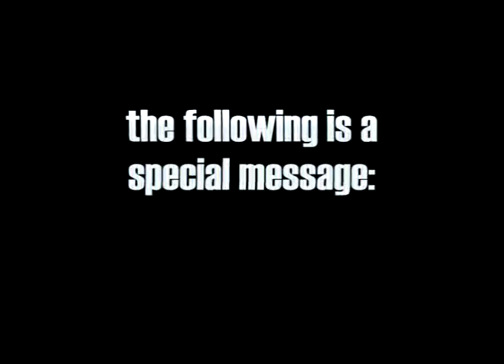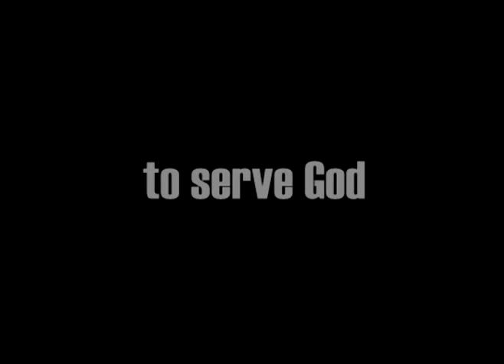Special Words of Encouragement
11/28/08 - Carson Christ Movement
words of encouragements to keep pushing foward.
(click HQ to watch in High Quality)